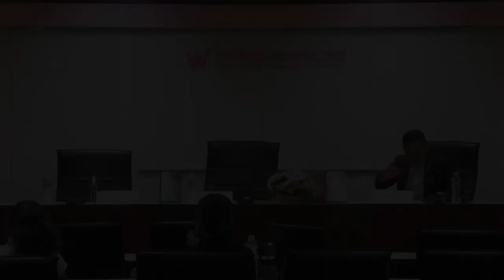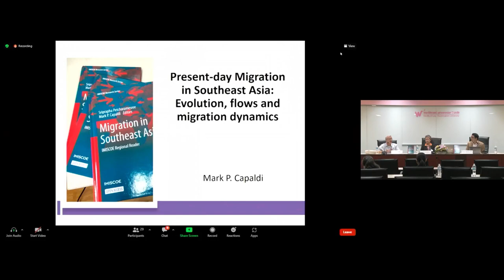ฬ จุฬาฯ Book Launch 𝗠𝗶𝗴𝗿𝗮𝘁𝗶𝗼𝗻 𝗶𝗻 𝗦𝗼𝘂𝘁𝗵𝗲𝗮𝘀𝘁 𝗔𝘀𝗶𝗮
𝗠𝗶𝗴𝗿𝗮𝘁𝗶𝗼𝗻 𝗶𝗻 𝗦𝗼𝘂𝘁𝗵𝗲𝗮𝘀𝘁 𝗔𝘀𝗶𝗮
Join us as we launch a book "Migration in Southeast Asia" at Law Chula Book Launch and Talk LawChulaBLT on Friday, April 21, 2023, from 09.00 to 12.00 hrs, supported by the Auschwitz Institute for the Prevention of Genocide and Mass Atrocity (AIPG).
This book, published by Springer as part of the IMISCOE Research Series, presents empirical and theoretical research on various aspects of international migration, with an emphasis on Southeast Asia. Co-edited by 𝘿𝙧. 𝙎𝙧𝙞𝙥𝙧𝙖𝙥𝙝𝙖 𝙋𝙚𝙩𝙘𝙝𝙖𝙧𝙖𝙢𝙚𝙨𝙧𝙚𝙚 of the Faculty of Law, Chulalongkorn University, and 𝘿𝙧. 𝙈𝙖𝙧𝙠 𝘾𝙖𝙥𝙖𝙡𝙙𝙞 of the Institute of Human Rights and Peace Studies at Mahidol University, this book offers multi-dimensional implications of many cross-cutting concepts and paradigms, such as Citizenship, Borders, and Forced Migration, on migration in Southeast Asia.
𝗪𝗲𝗹𝗰𝗼𝗺𝗲 𝗥𝗲𝗺𝗮𝗿𝗸𝘀
- Assistant Professor Dr. Pareena Srivanit
Dean, Faculty of Law, Chulalongkorn University
- Dr. Tibi Galis
Executive Director, AIPG
𝗞𝗲𝘆𝗻𝗼𝘁𝗲 𝗦𝗽𝗲𝗲𝗰𝗵
𝙒𝙝𝙮 𝙞𝙨 𝙢𝙞𝙜𝙧𝙖𝙩𝙞𝙤𝙣 𝙣𝙤𝙩 𝙖 𝙘𝙝𝙤𝙞𝙘𝙚? : 𝘽𝙤𝙧𝙙𝙚𝙧𝙨 𝙖𝙣𝙙 𝙢𝙞𝙜𝙧𝙖𝙩𝙞𝙤𝙣 𝙞𝙣 𝙎𝙀𝘼
- Professor Emeritus Vitit Muntarbhorn, KBE
Faculty of Law, Chulalongkorn University
𝘔𝘰𝘥𝘦𝘳𝘢𝘵𝘦𝘥 𝘣𝘺
- Dr. Bhanubhatra Jittiang
Faculty of Political Science, Chulalongkorn University
𝗣𝗮𝗻𝗲𝗹 𝗗𝗶𝘀𝗰𝘂𝘀𝘀𝗶𝗼𝗻
𝙎𝙩𝙖𝙩𝙚, 𝙋𝙚𝙤𝙥𝙡𝙚, 𝘽𝙤𝙧𝙙𝙚𝙧 𝙞𝙣 𝙎𝙤𝙪𝙩𝙝𝙚𝙖𝙨𝙩 𝘼𝙨𝙞𝙖
- Dr. Sriprapha Petcharamesree
- Dr. Mark Capaldi
Institute of Human Rights and Peace Studies at Mahidol University
- Dr. Sharuna Vaghis
Monash University Malaysia
𝘔𝘰𝘥𝘦𝘳𝘢𝘵𝘦𝘥 𝘣𝘺
- Assistant Professor Dr. Pawat Satayanurug
Vice Dean, Faculty of Law, Chulalongkorn University